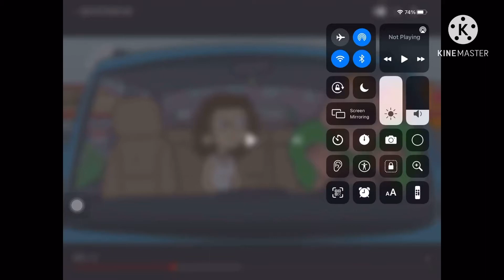get out of my car now